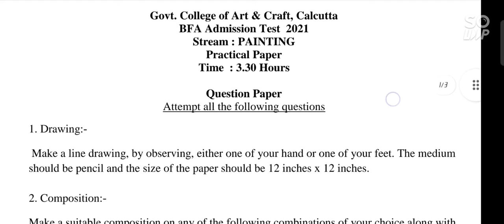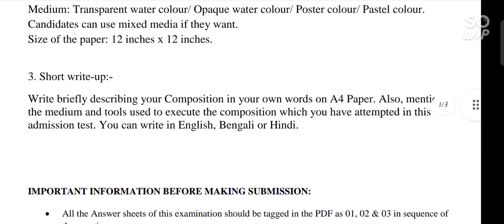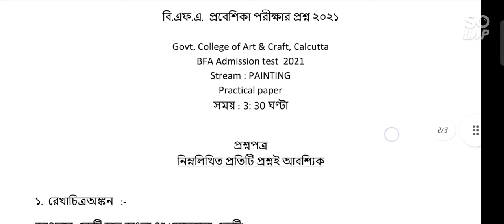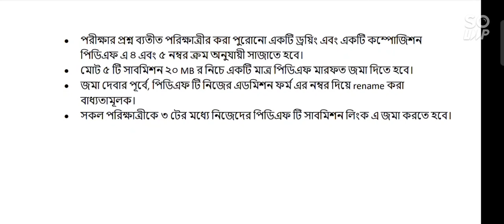GOVT.COLLEGE OF ART & CRAFT,CALCUTTA/BFA ADDMISSION PRACTICAL PAPER 2021/ STREAM PAINTING 🎨🖌️